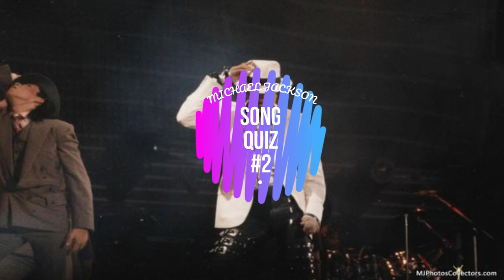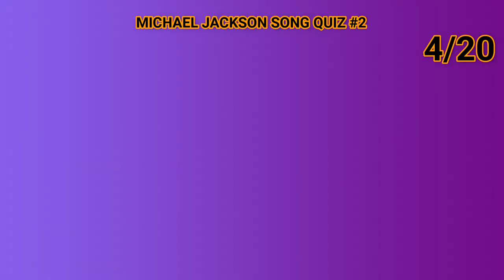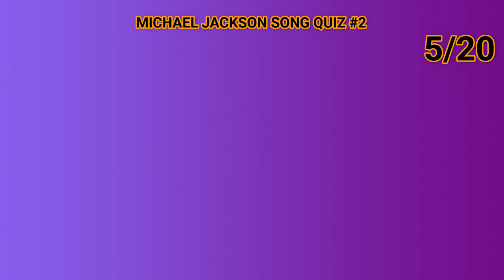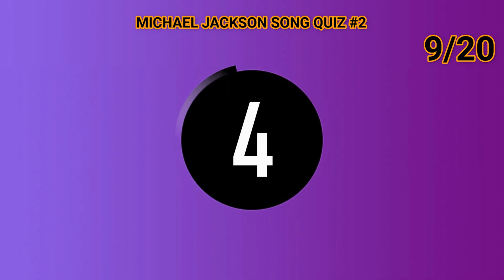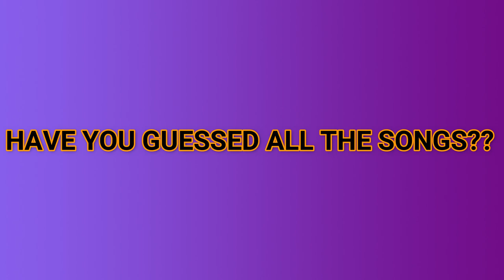Michael Jackson Song Quiz #2 | Guess Michael Jackson Songs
VAMOS A PROBAR SI REALMENTE ERES FAN DE MICHAEL JACKSON
¿¿PODRÁS ADIVINAR TODAS LAS CANCIONES??
LET'S TEST IF YOU ARE REALLY A FAN OF MICHAEL JACKSON
CAN YOU GUESS ALL THE SONGS??